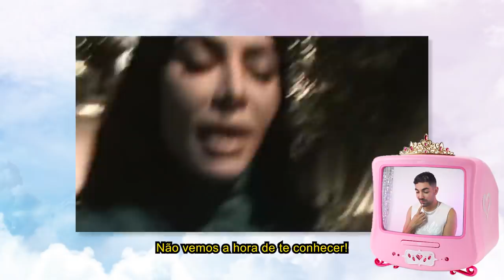REAGINDO AO 'TO OUR SON' (do segundo bebê da kylie que NÃO se chama wolf, espero que seja angel!!!!)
SEJA ANGEL, SEJA ANGEL, SEJA ANGEL!!! 🙏

📭 caixa postal
Belo Horizonte/MG 2491
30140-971